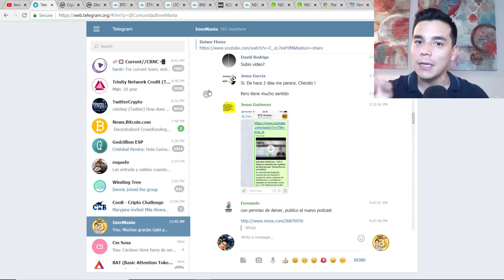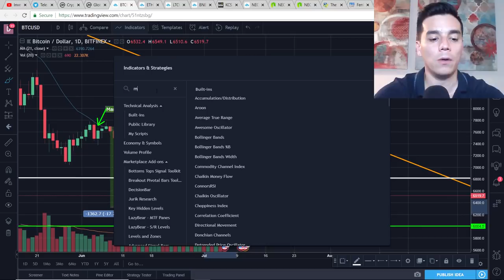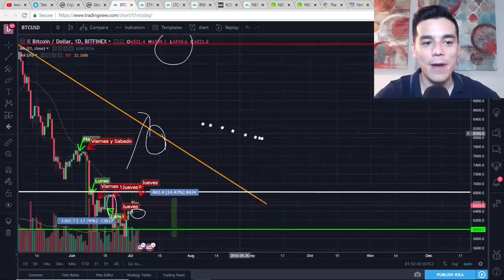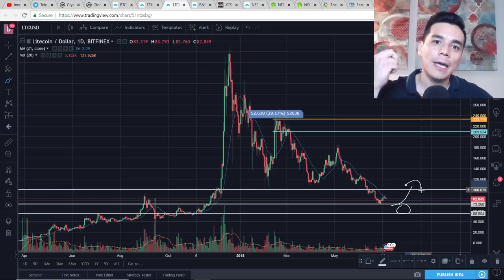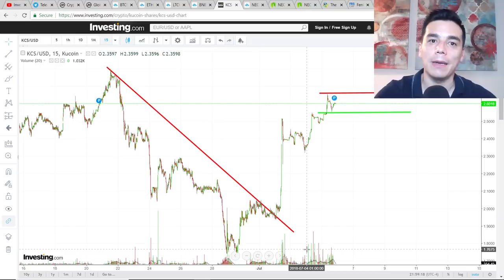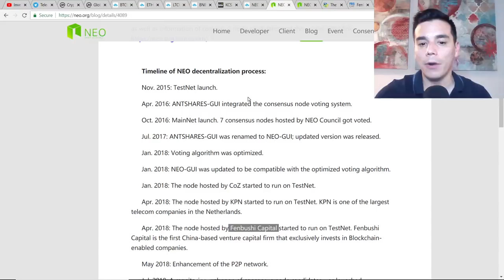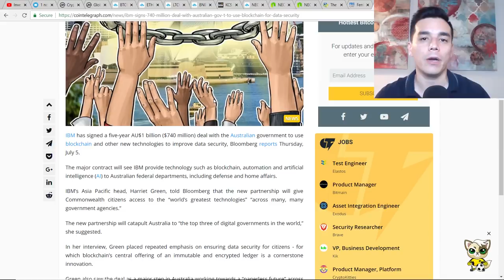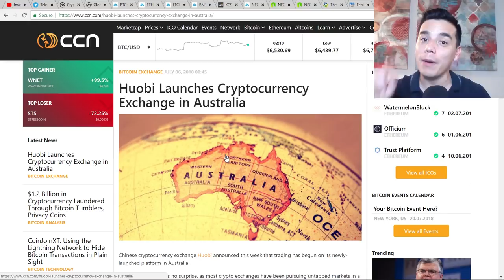CRIPTO ANALISIS: BTC,ETH,LTC,Binance,Kucoin y NEO (Anuncios)-IBM con blockchain en Australia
En esta entrega semanal analizaremos:
1. Precios de: BTC, ETH,  Litecoin, Binance, Kucoin,  y NEO
2. Recientes anuncios oficiales de NEO
3. IBM anuncia proyecto de blockchain con el gobierno australiano.
4. Huobi anuncia su plataforma en Australia